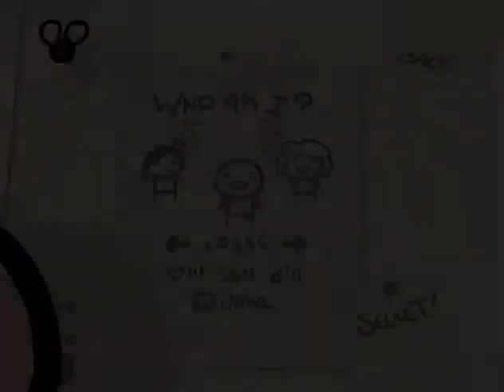The Binding of Isaac, #7